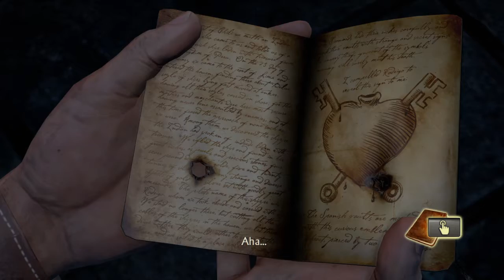Part 8 - ON THE TRAIL - Uncharted Drake's Fortune Crushing Walkthrough Gameplay No Commentary